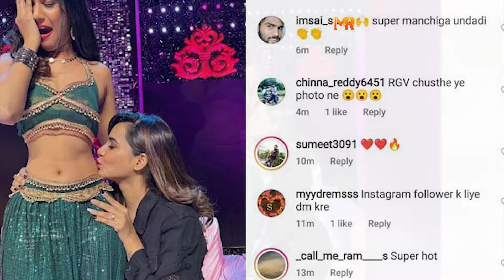Bigboss Ashu Kissing Ariyana Glory Waist | Movie Recharge